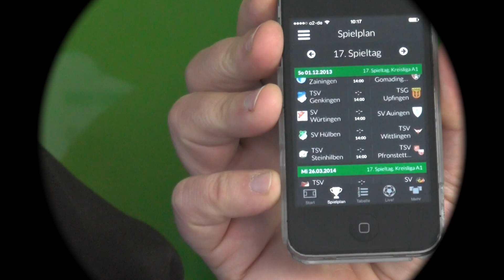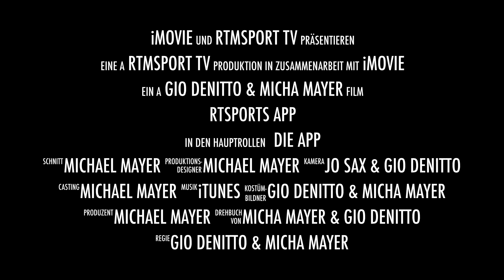RTsports App Trailer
Demnächst die Live-Ticker App für den regionalen Fußball
in der Region Neckar Alb, Württemberg.